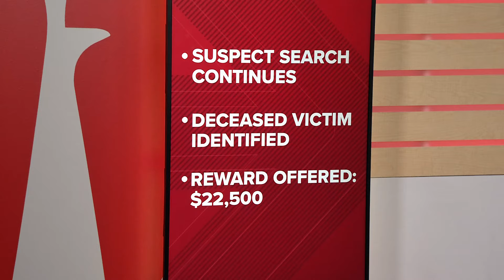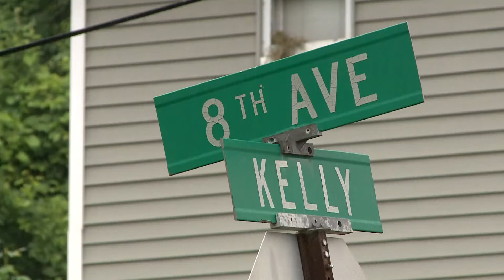Family of man who died in Akron mass shooting grieves his loss: 'We should not be burying him'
Akron Mayor Shammas Malik, Police Chief Brian Harding and acting Fire Chief Steven Kaut held a press conference on Sunday evening to provide updates on the mass shooting where 25 people were shot, including one confirmed death in the area of Kelly Avenue and 8th Avenue.

In an update Monday morning, the Summit County Medical Examiner's Office identified the 27-year-old man who died in the mass shooting as Lateris Cook of Akron. 3News' Lydia Esparra later spoke to his brother and stepmother